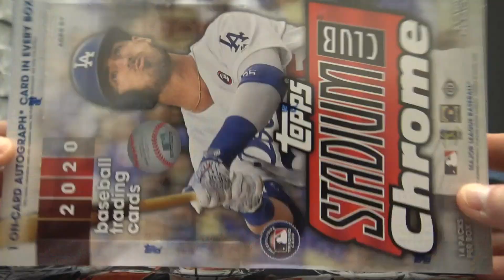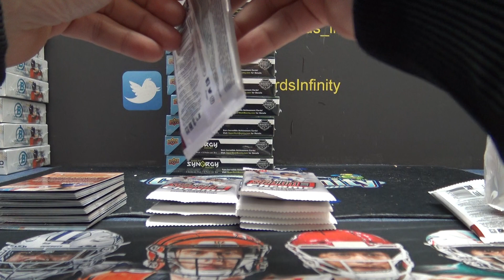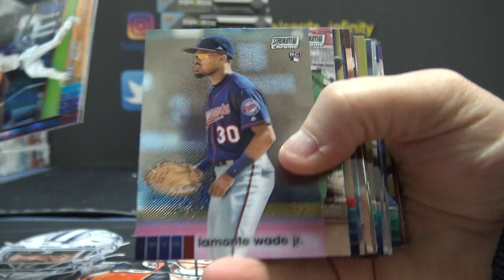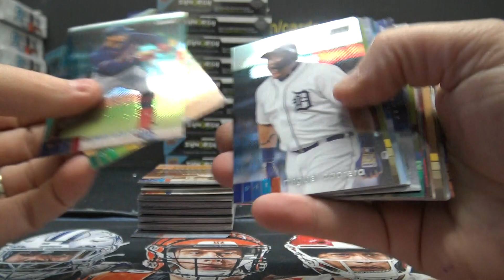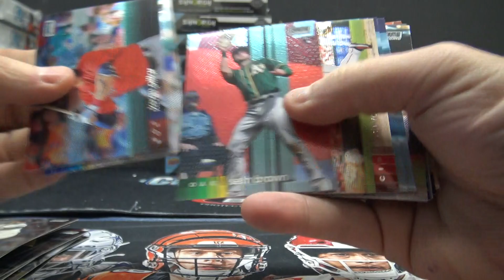Zag's 2020 Topps Stadium Club Chrome Baseball Box Break